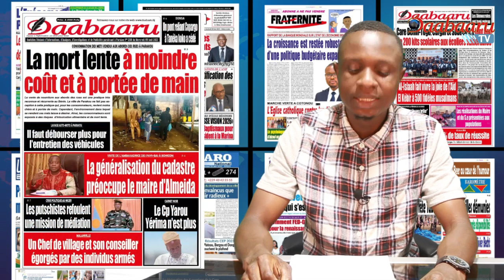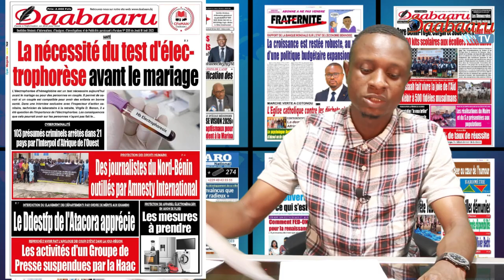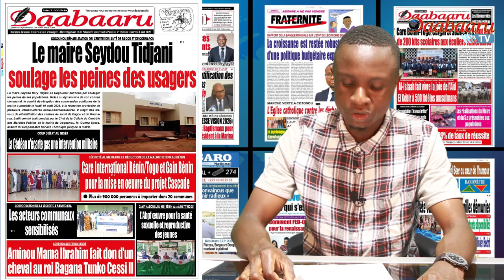Revue des titres hebdomadaire du Quotidien Daabaaru de ce samedi 12 août 2023.